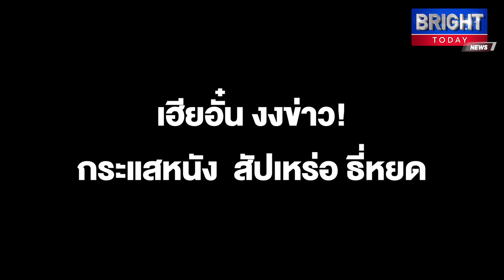เฮียอั๋น ประชาชื่น บอกโค_ต งง ข่าว หนังสัปเหร่อ-ธี่หยด กระแสดี แต่ร้านขายโลงไม่ได้ขายดีตาม